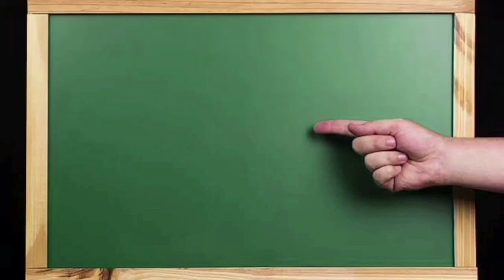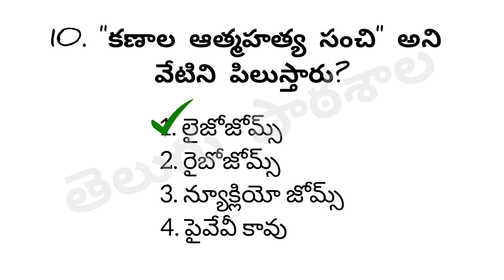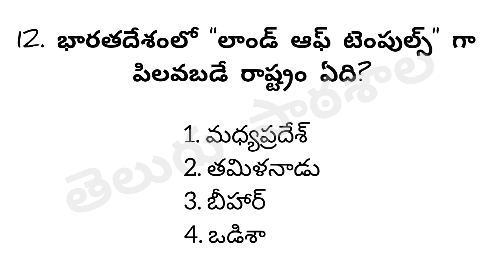TSPSC/Group 4/Part 31/General Studies/Telugu Pathashaala